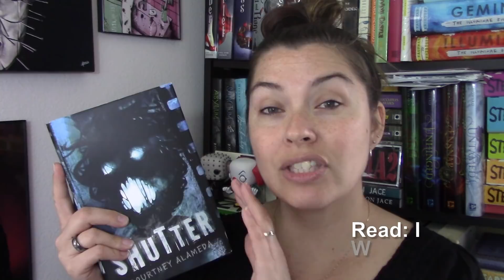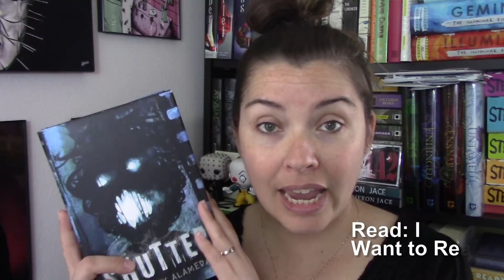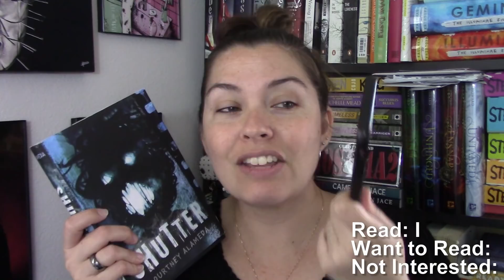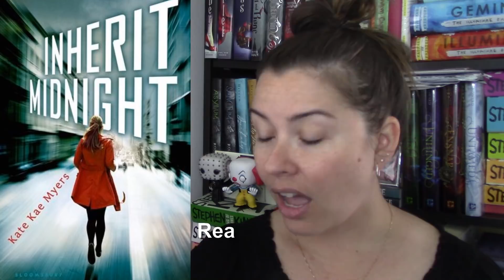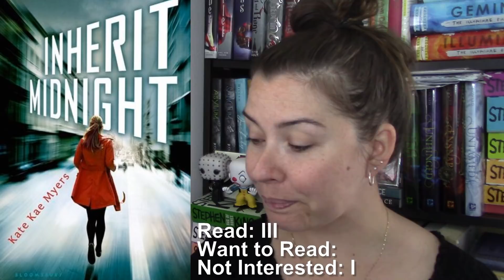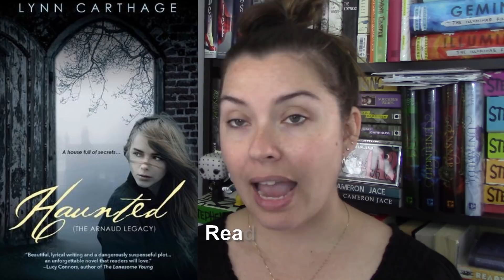Most Anticipated Reads:Re-cap, Re-wrap and Update || February 2015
Hi bookland :) Yes this is another recap video of books that I wanted to read from two years ago. Do you like the addition of the categories/tally's that I added to the video or would you rather have facts like page count and star rating? Let me know :D

or whatever ;)